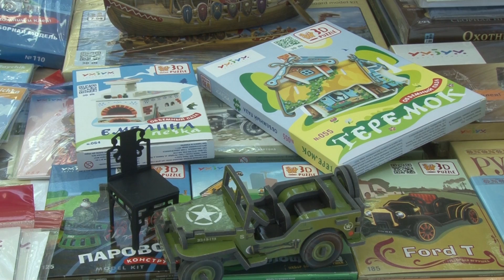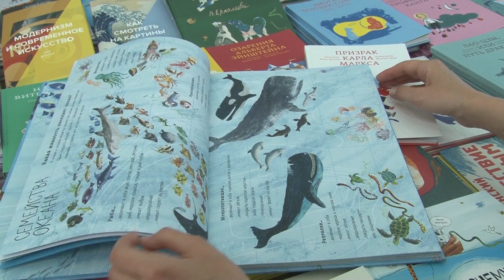Сюжет ТСН24: В Тулу привезли 4,5 тонны книг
Тульский Кремль на ближайшие три дня станет площадкой для книгоманов. Третий детский книжный фестиваль «ЛитераТула» собрал всех, имеющих отношение к современной литературе для малышей и подростков. Туляки смогут увидеть самые яркие новинки, пообщаться с представителями более чем 30 издательств, иллюстраторами и даже авторами.

Присмотреть новые книги, а заодно пообщаться с теми, кто их создает – иллюстраторами, редакторами и даже авторами. Такую возможность вот уже третий год дарит тулякам и гостям города детский книжный фестиваль «ЛитераТула».

В этот раз фестиваль проходит одновременно на 4 площадках. Театральные и анимационные программы, встречи для иллюстраторов и комиксистов, мастер-классы, читки, общение с авторами – всего более 150 мероприятий.

Читать, кстати, можно прямо на площадках. Для маленьких гостей фестиваля организованы интерактивные площадки и места отдыха. А на традиционной книжной ярмарке можно приобрести книги более чем 30 издательств и пообщаться с их представителями.

В общей сложности в Тулу привезли более 4,5 тонн книг. Купить можно как любимую советскую классику, так и новейшую современную литературу.

В этом году на фестиваль приедут иностранные гости. Французский писатель Жан Поль Монген представит свою уникальную серию философских книг для детей. Продлится ЛИтераТула 3 дня.